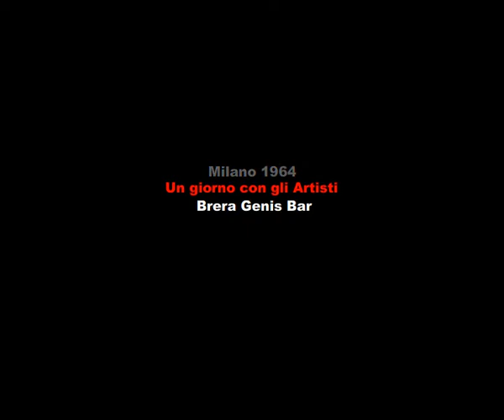Brera Genis Bar 1964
Una foto di gruppo di vari Artisti al Genis bar di Brera, Milano 1964. Scattata dal grande fotografo Uliano Lucas